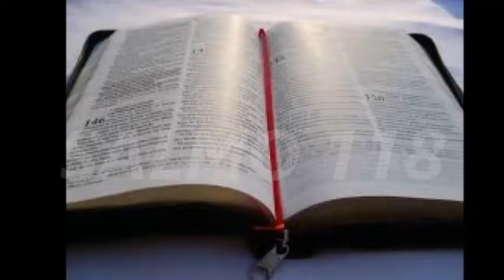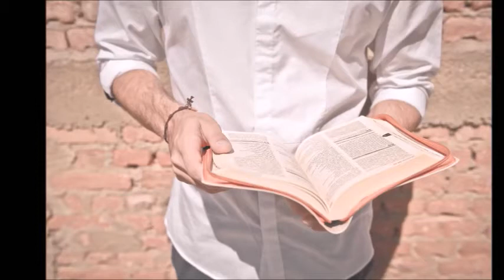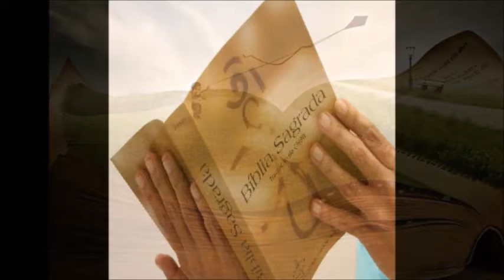SALMO 118 - Vossa palavra é uma luz para meus passos!/Quarta da 25ª Sem. Tempo comum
C                                               Dm
R. Vossa palavra é uma luz para os meus passos!
            G                                 C
      uma luz para os meus passos

                Dm                                 C
01 - Afastai-me do caminho da mentira
                  G                                        C  G
      e dai-me a vossa lei como um presente!
             Dm                             C
02 - A lei de vossa boca, para mim,
      vale mais do que milhões em ouro e prata.
              Dm                                 C
03- É eterna, ó Senhor, vossa palavra,
      ela é tão firme e estável como o céu.
               Dm                                       C
04 - De todo mau caminho afasto os passos,
                            G                                       C  G
      para que eu siga fielmente as vossas ordens.
                       Dm                      C
05 - De vossa lei eu recebi inteligência,
                      G                                   C  G
      por isso odeio os caminhos da mentira.
              Dm                           C
06 - Eu odeio e detesto a falsidade,
                  G                                      C  G
      porém amo vossas leis e mandamentos!